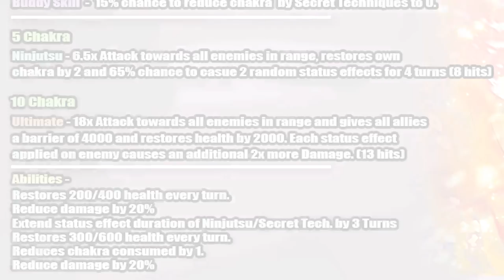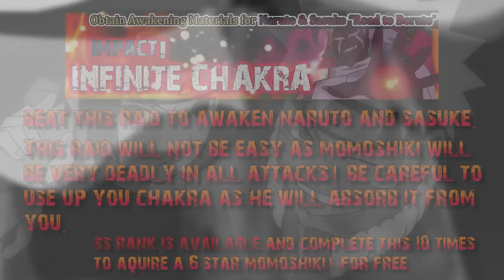HOKAGE NARUTO and ADULT SASUKE in Naruto Blazing!!? (Fan-Made CONCEPT) Naruto Ultimate Ninja Blazing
This is a concept of Hokage Naruto and Adult Sasuke i have made for Naruto Blazing, this took a while but i am happy for the way it turned out! If you did enjoy this make sure to leave a *LIKE*

Also Let me know what character you want me to make next!

- Monkey 🐒